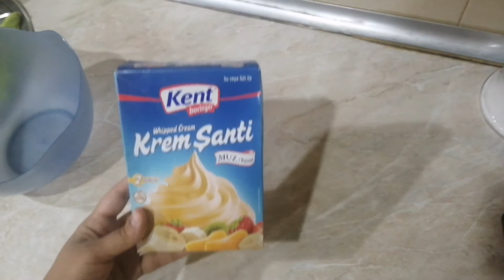❤️VLOG5. Ilk qar. Tort recepti 😍